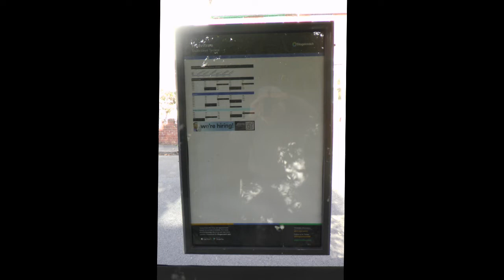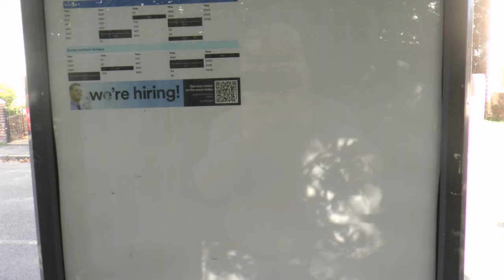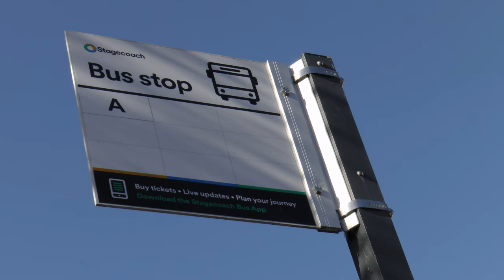Bus Stop Remarks on We Don't Know Dhow on Phonic FM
@will789gb comments on response so far to a video about a bus stop in Heavitree. There may be more later so please look for updates.